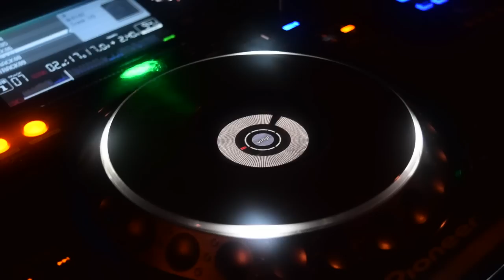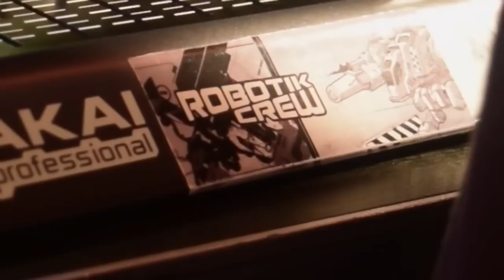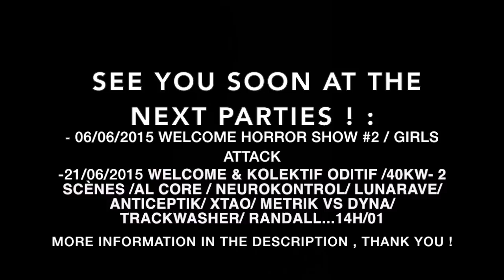//AFTERMOVIE// WELCOME BIRTHDAY (Vandal,Tysot,Simon heist,Metrik...)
Soirée pour l’anniversaire de l’asso WELCOME au Drak-art à Grenoble , avec

, comme d’habitude une super soirée ! merci a vous !

Pour encore plus d'informations sur touts les soirées a venir , rendez vous sur la page de WELCOME PRODUCTION !

-Yumani " Give you dub "

-Popek " Regarde en haut "

-Metrik " Toujours en place " ft missah et neurokontrol

-Tysot " In to my ZanaRKand "

-Vandal " Deya now "

-Simon Heist " Dollar baby "